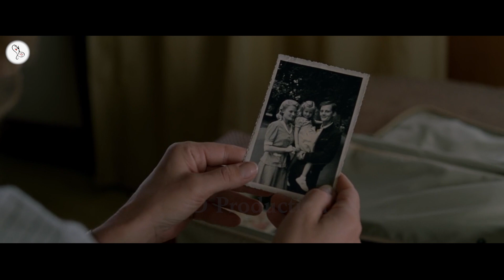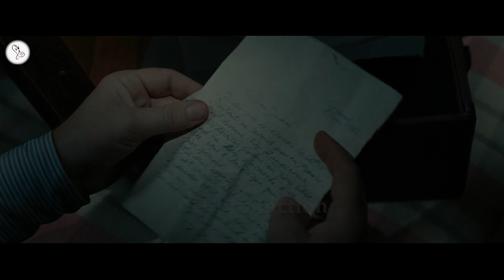For A Woman (2013) Movie Explained in Hindi | 9D Production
A woman, while rummaging through her deceased mother's belongings, explores her parents' marriage and in the process, discovers that she has a relative she did not know existed.
एक महिला, अपनी मृत मां के सामान को खंगालते हुए, अपने माता-पिता की शादी के बारे में पता लगाती है और इस प्रक्रिया में उसे पता चलता है कि उसका एक रिश्तेदार है जिसके बारे में वह नहीं जानती थी।

Welcome to 9D Production - Films and Music and this is 'Inside A Movie'. In this video, we talk about and explain the French movie 'For A Woman' released in 2013.

Movie Name : For A Woman
Language : French
IMDB Rating : 6.6/10
Director : Diane Kurys
Starring : Mélanie Thierry, Benoît Magimel, Nicolas Duvauchelle, Sylvie Testud, Clotilde Hesme
Genre : Drama/Romance

for a woman explained in hindi
for a woman movie explained in hindi
for a woman movie hindi explanation
for a woman 2013 movie explained in hindi
for a woman ending explained
for a woman Explained
for a woman movie explain in hindi
the grand highway movie explained
French movie explained in hindi
for a woman film explained in hindi
italian movie explained in hindi
for a woman 2013 explained In hindi
for a woman hindi explanation
for a woman ending explain in hindi
for a woman movie explainer
for a woman story explain
for a woman movie story explain in hindi
Second Wife Movie Story Explained in Hindi
the student and mister henry movie explained in hindi